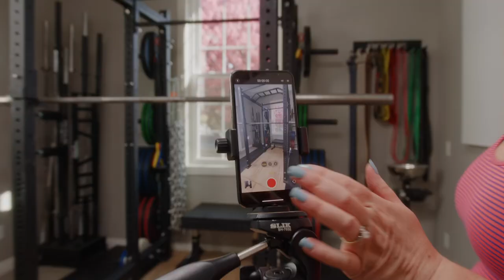Autoregulation Q&A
Jordan Stanton returns to answer your questions on velocity based autoregulation. Why is this not for novices? What guidance would you give to lifters when the device tells you you should have a big PR? Who is a good candidate for velocity based training?

Get your FIRST MONTH FREE on all strength and nutrition coaching plans. There's no contract and you can cancel anytime. Start experiencing strength now

Form is not stable, and this is a requirement, especially for velocity based autoregulation.

Novices, in addition to needing to improve technique and develop consistent form, beginners need to experience higher RPE sets.

More advanced lifters cannot recover from RPE 9+ sets like beginners, can, but novices and early intermediate can benefit from just how heavy "heavy but doable" can be.

Some define Rate of Perceive Exertion (RPE) by Reps in Reserve (RiR). Others give RPE a more qualitative score.

RPE comes from the endurance world, and can also be used for conditioning. For example, you might tell someone to run for 3 miles at RPE 6, which is an easy, conversational pace.

The simple way to use velocity based autoregulation is to identify your estimated 1RM for that day, and then perform the work sets based off that information.

Similarly, a lifter may work up to a single at RPE 8, and then do back off sets from that single.

Some autoregulation techniques adjust volume.

A lifter could perform an AMRAP for one or multiple sets.

For velocity based training, a lifter could adjust the volume based on velocity decay. One week, a lifter may only do 2 sets of 2, whereas the next it could be 5 sets of 2.

Some programs do work up to a heavy single. They typically are performed at a prescribed RPE, such as RPE 8, and are not a true 1RM.

Other programs have a lifter work up to a 1RM, but often on a supplemental lift (e.g. Westside conjugate max effort day).

Back off sets are completed based off the heavy single.

For you pessimists out there, the main benefit of velocity based autoregulation out there may be the avoidance of missed reps, and more appropriate intensities for blue collars days.

The flip side, however, is when the device tells you should have a substantial PR.

In these cases, what do you do?

Considering that this is an advanced training technique and that as lifters advanced, those PR days become rarer and rarer, Jordan tells lifters to go for the PR, with caution.

For example, maybe the Rep One device suggests a 50lb PR. He might tell his lifter to attempt a conservative single first, or go for a 25lb single first.

Part of this is because more factors determine the success of a PR attempt than your performance that day. Also, the lived experience of performing a heavy weight may change. Sounds, sights, sensations may occur that you've never experienced before in your life.